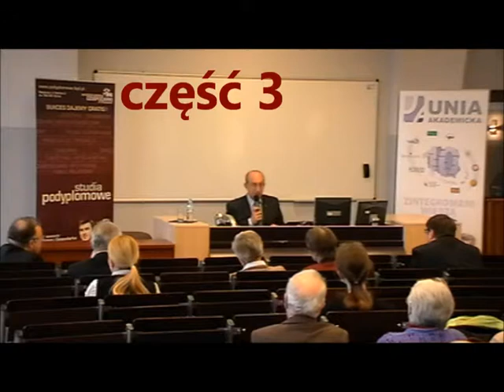3/9 - „Wpływ etyki na gospodarkę" - prof. M. Wojciechowski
Wykład prof. Michała Wojciechowskiego „Wpływ etyki na gospodarkę"
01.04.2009 w Bydgoszczy, w cyklu 'Rozmowy na czasie'
- organizatorzy:
Akcja Katolicka Diecezji Bydgoskiej, Kat. Stow. Civitas Christiana, Stowarzyszenie Trzeciego Maja i Wyższa Szkoła Gospodarki w Bydgoszczy